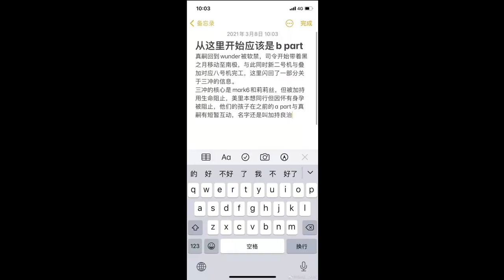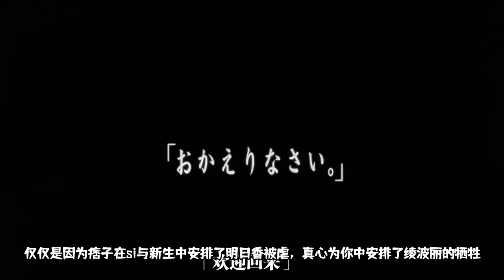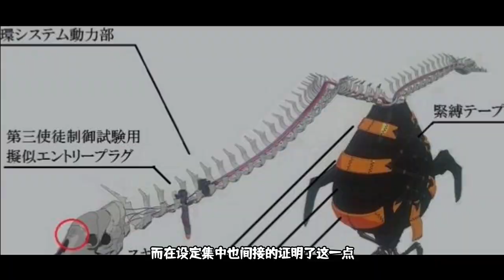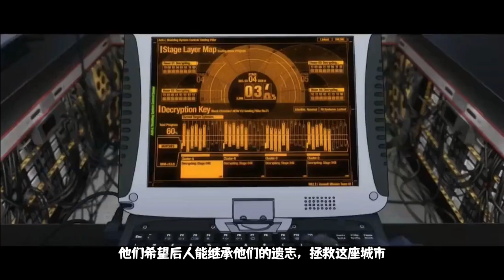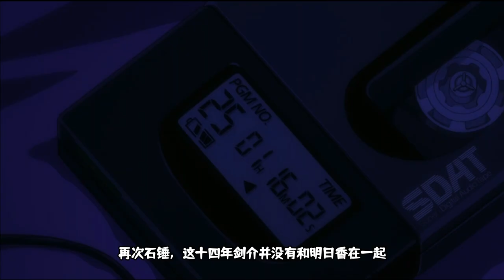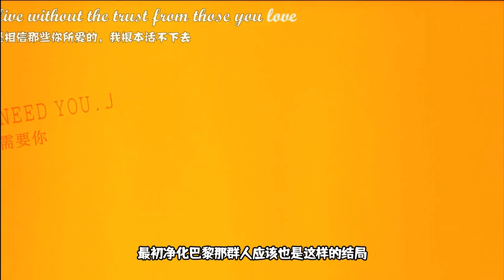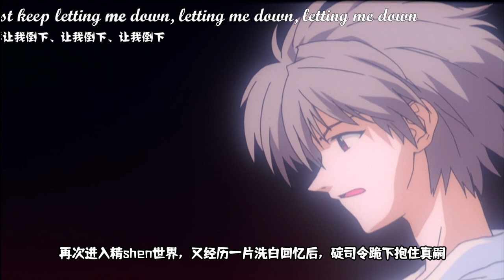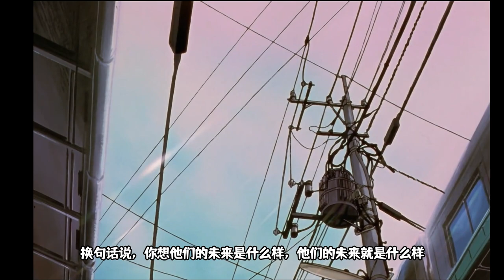剧透慎入丨香党哭晕？丽党阵亡？全员克隆人？福音战士终真是烂尾吗？